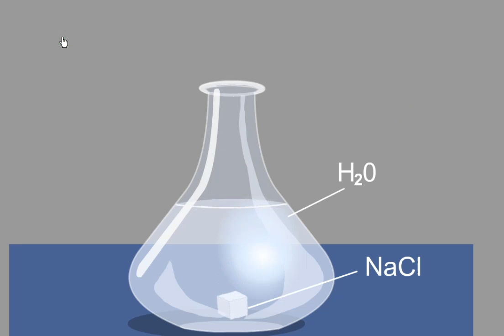الخامس
الرابع
الثالث
السادس
الأولى إعدادي
خيار فرنسية
biof